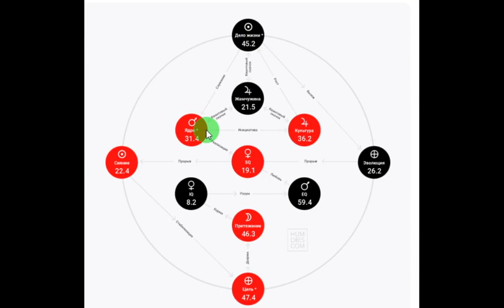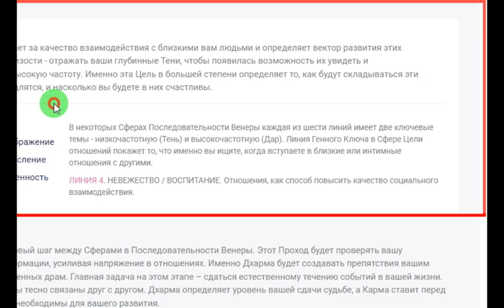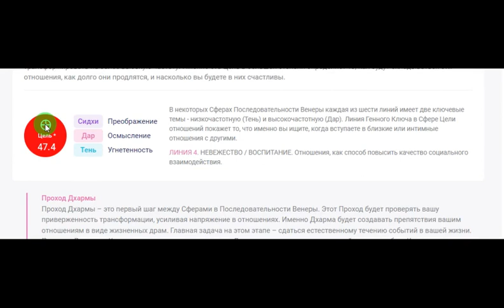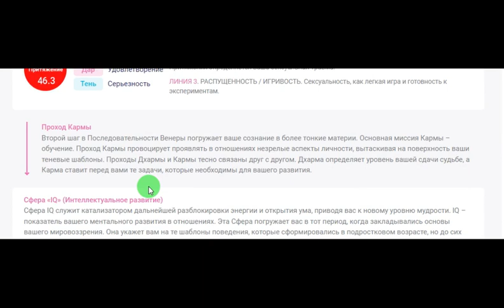Исцеление отношений через Хологенетический профиль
На примере карты популярного актёра я покажу, как используется хологенитический профиль для исцеления отношений. К сожалению, видео записалось не полностью - прога глюкнула и осталась только эта часть. По-этому я написал статью на своём блоге, где полный процесс исцеления отношений с картинками описал